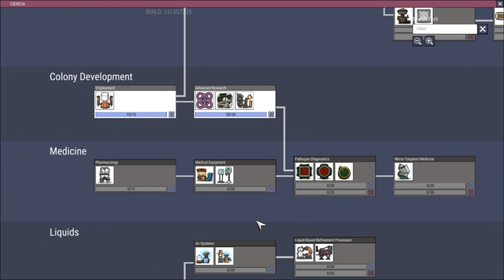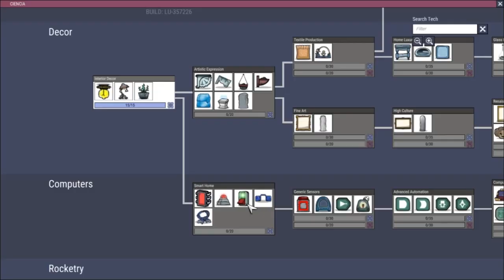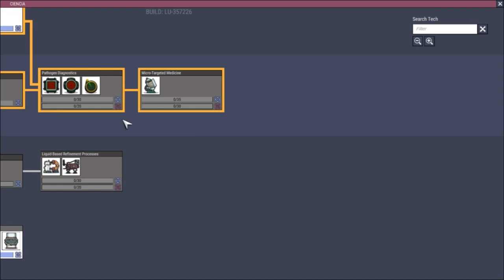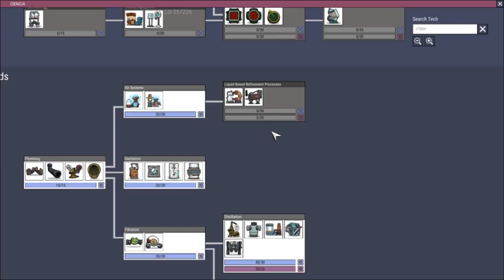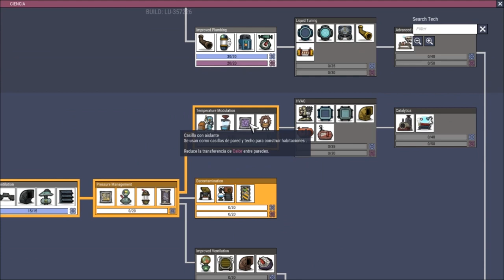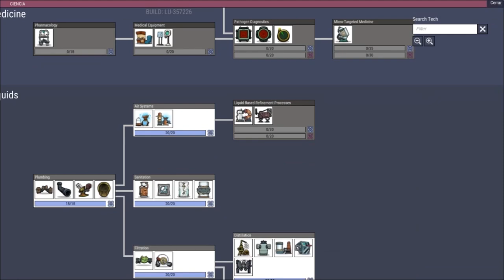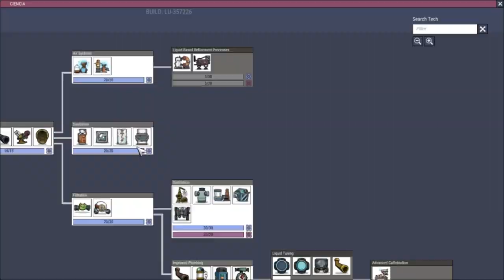Baños terminados! ¡Corazón de hielo! / Ep2 Oxígeno no incluido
Trailer:
Epic: